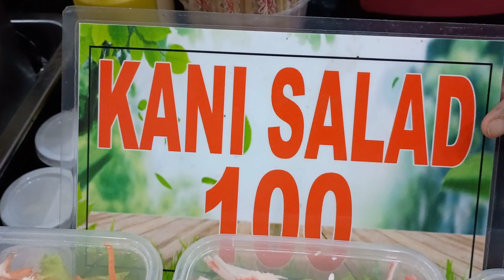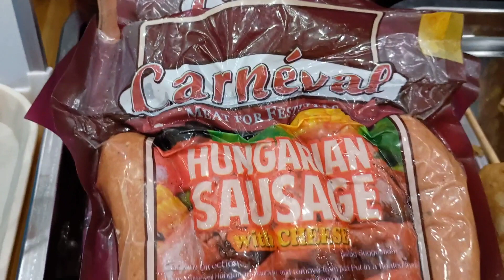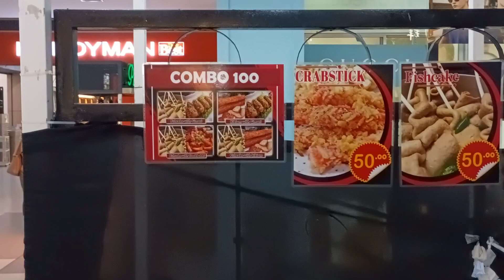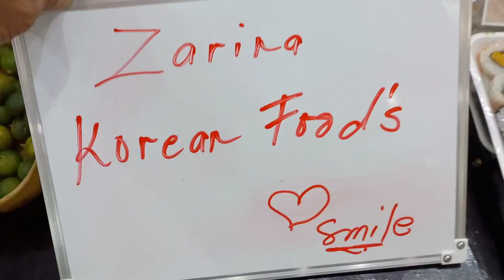Magkano Kaya Ang Benta Nila Ng Mga KOREAN FOODS? Tara Alamin Natin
May nakita akong nagbebenta ng mga KOREAN FOODS
sa may loob ng Nepo Mall Dagupan dito sa Pangasinan
Tara alamin natin kung anong mga kakanin Koreano ang meron sila
at magkano kaya ang benta nila?
Let's see!